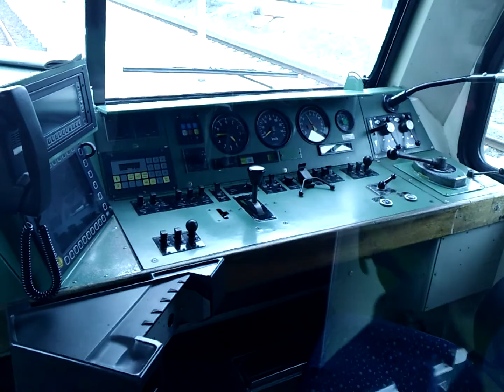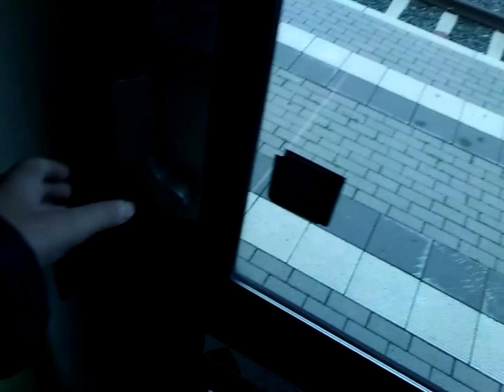Going into 628 244 @ Railroad Station Willingen, Germany